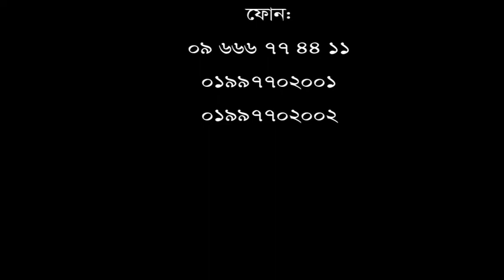হাঁটু, কোমর, ও ঘাড় ব্যথা সেই সাথে হাটুঁ ক্ষয়।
ডিপিআরসি হাসপাতাল লিঃ এ চিকিৎসা নিয়ে এখন আমি সম্পূর্ণ সুস্থ।